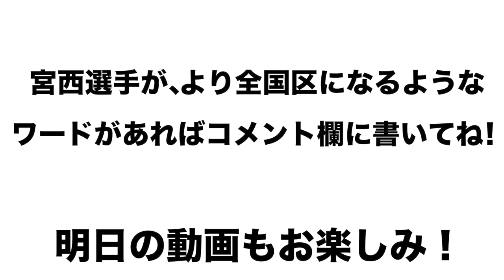【期待されすぎることは酷すぎる！？】日ハム宮西など過小評価される理由などについて語ります！斉藤佑樹選手は今年が正念場なのか！？